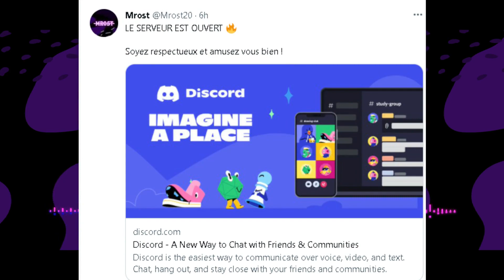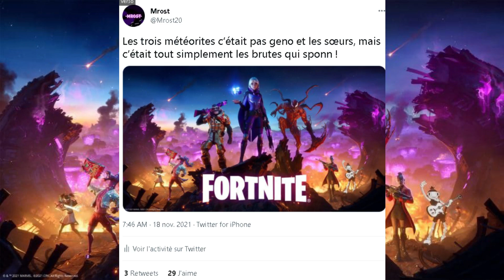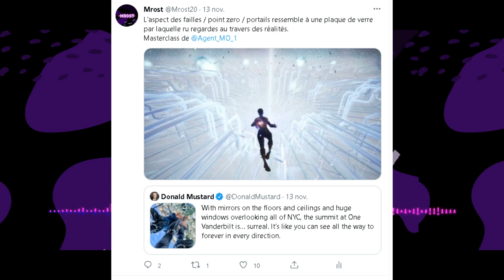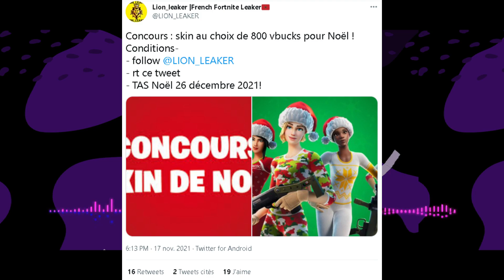LE TRAÎTRE DES SEPT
Salut tout le monde, c’est Mrost je fais des vidéos théories et news sur Fortnite Battle royale.
Aujourd'hui nous allons parler de l'histoire de Fortnite comme d'habitude !
Je vais vous faire une théorie sur singularité et le paradigme, membre des sept très spécial !
Je vais aussi vous partager quelques news de dernière minute sur Fortnite Battle Royale !
N'hésitez pas à liker cette vidéo et l'a partager si vous aimez mes vidéos et l'histoire de Fortnite !

Modérateur de Nanass 2.0, Thoomas, Naha et Zayd Sadik